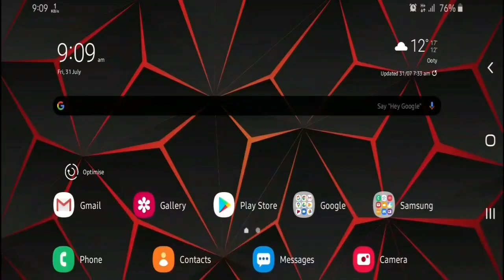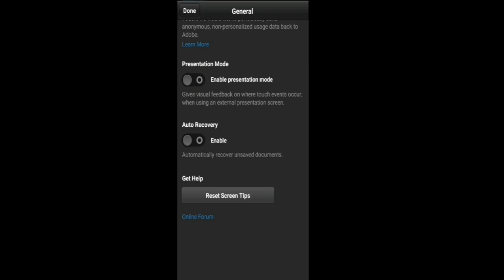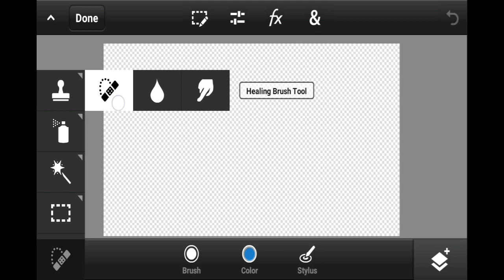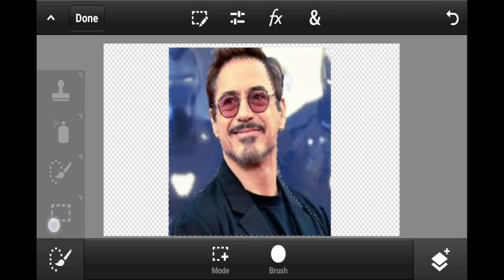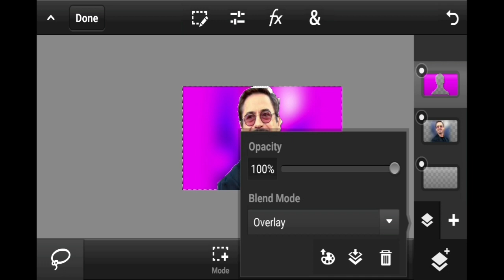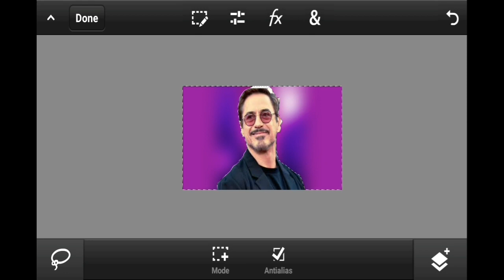Adobe photoshop Touch Review | Photoshop for Android | Photoshop cc 2019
Adobe Photoshop is a Popular Image Processing Software For Windows and MAC, Now you can install Adobe Photoshop in your Android Device,
Adobe Photoshop Touch is the Application for that,Adobe Photoshop Touch has all the features that available in WIndows and MAC versions,
and also very easy to use than other Moblie editors

Download Adobe Photoshop Touch for Android
Adobe Photoshop Touch APK for Android - Download
Download Adobe Photoshop Touch APK for Android
Adobe Photoshop Touch 1.7.7 APK Download
What is Adobe Photoshop Touch?
Can I download Photoshop on my phone?
Is Adobe Photoshop free for Android?
ps touch 2019
adobe photoshop touch pro mod
ps touch for android 10
ps touch apk 2020
ps touch 1.7.7 apk
ps touch apk download old version
ps touch apk uptodown
ps touch for android 9